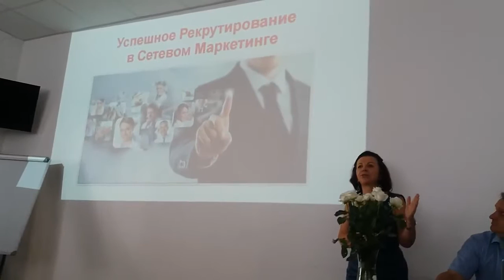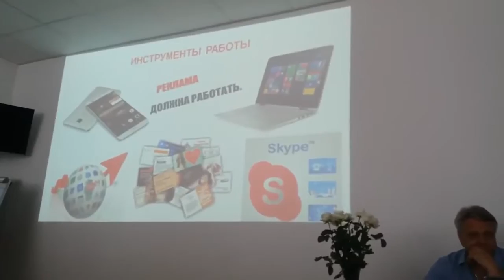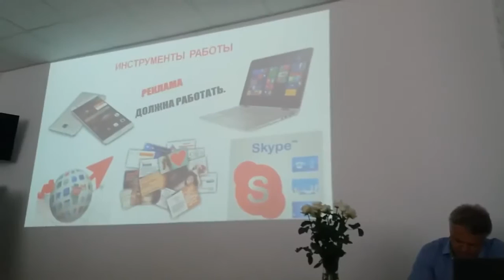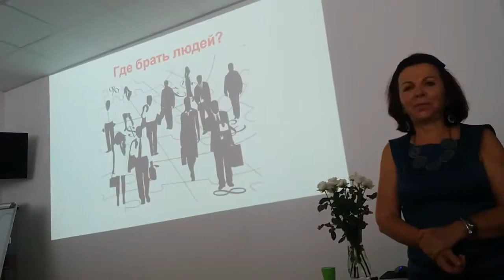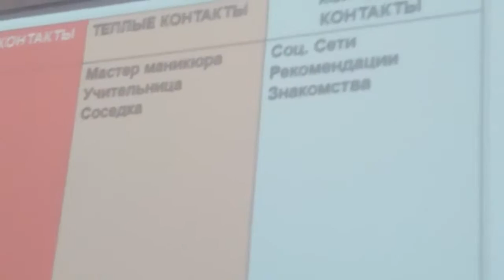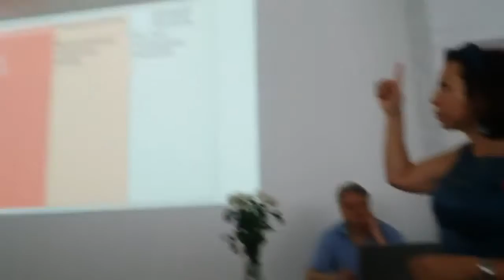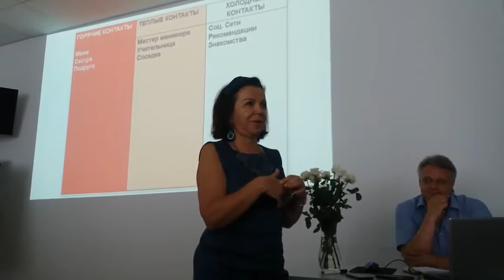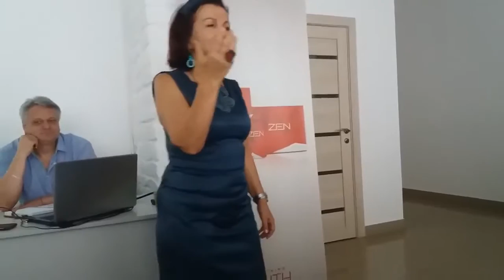Тренинг от Натали Продан Киев часть 1 Lyudmila Orlova